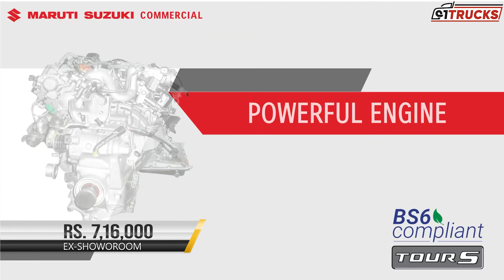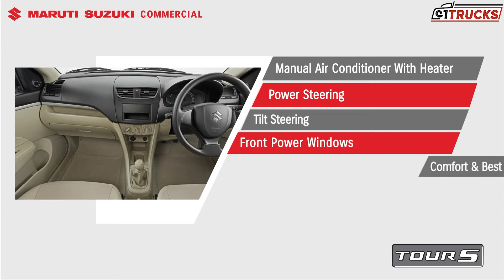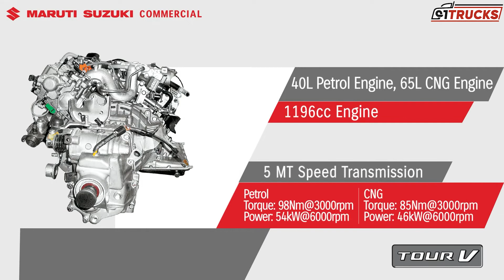भारत में मारुति टूर रेंज || Tour H1, Tour H3, Tour M, Tour S, Tour V || Price, Mileage & Features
मारुति सुजुकी टूर कैटेगरी के तहत पांच अलग-अलग मॉडल बेचती है। इनमें ऑल्टो 800 आधारित एच1, वैगन आर आधारित एच3, डिजायर आधारित एस, ईको आधारित वी और अर्टिगा आधारित एम शामिल हैं। इस वीडियो में, हमने माइलेज, फीचर्स और मूल्य निर्धारण सहित सभी मॉडलों पर एक त्वरित नज़र डाली है।